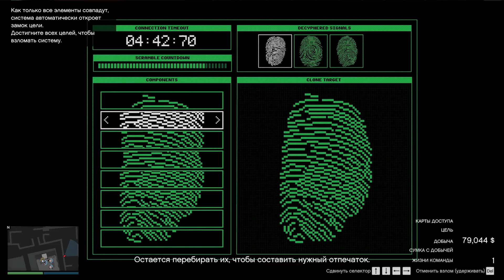НОВОЕ ОГРАБЛЕНИЕ В GTA 5 ONLINE! ЛЕГКИЕ ДЕНЬГИ В GTA 5 ONLINE!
@warpath031   - Кирилл Варпач
  @CoffiChannel    -Олежа Коффи
  @ClayneseShow - Паша Клейнс